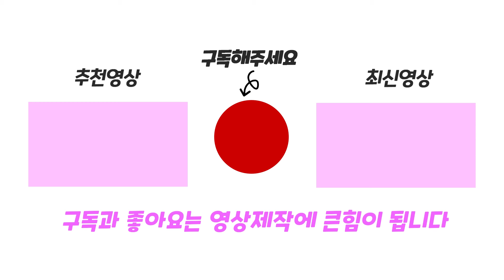동물로 변신해 오비를 통과해요! 로블록스 Easy Pet Obby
지렁이 거미 캥거루 곰으로 변신해서
오비를 통과해요!

어떤 동물이 제일 마음에 드나요?
로블록스 Easy Pet Obby 플레이 해봤어요!